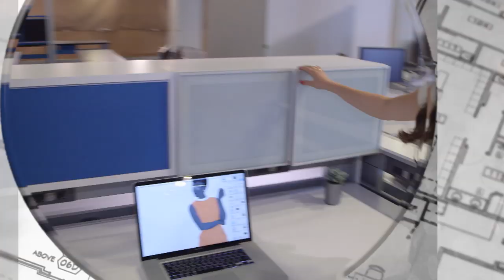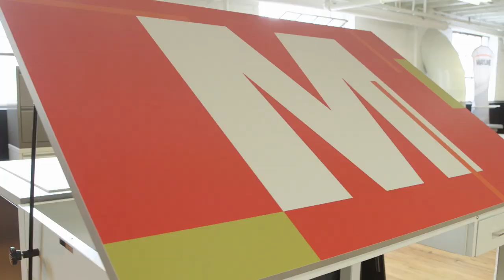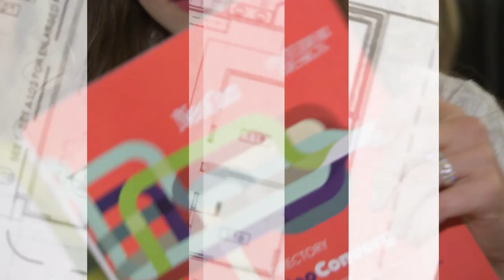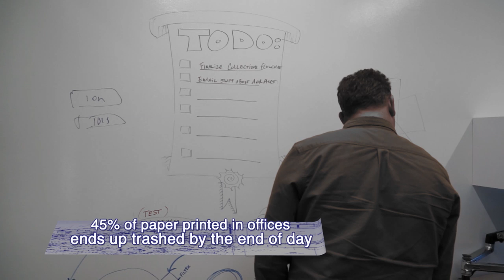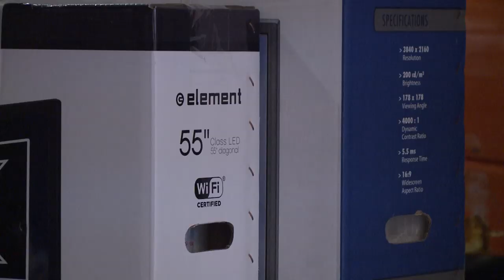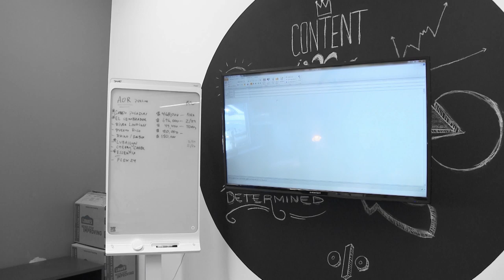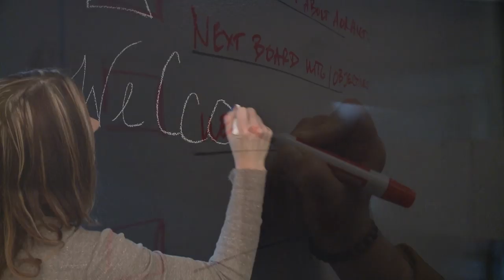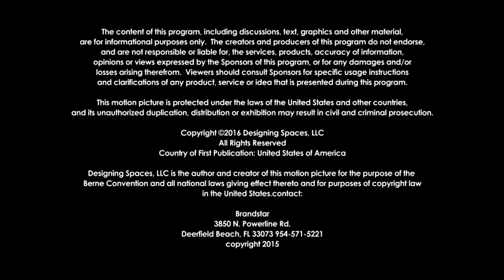Office Spaces: The Private Offices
Designer Kalyn Rothaus has been given the challenge to move 135 employees from a 20,000 square foot space into a much smaller, 11,000 square foot building and make everyone comfortable more productive. So far she's cleared the new space, framed the walls, installed the floors, and added new windows and doors.  In the last show, all the ceiling grids and light fixtures were installed.  Now in the second month of construction, it's time to move to the next phase.  In today's show Kalyn will address the individual private offices.  She's asked Mayline furniture from Wisconsin to present their line of modular ergonomic furniture. It's also painting week in the work space.  Phoenix Painting will be painting all the private offices and the other spaces throughout the building. Kalyn wanted each office to offer a creative way for the employees to express themselves. Finally, Ergotron, will install special ergonomic desk mounts and sit stand work stations for employees.

OS031116 REVISED